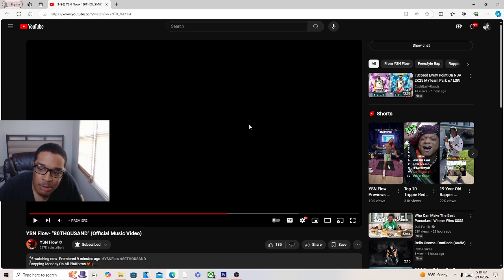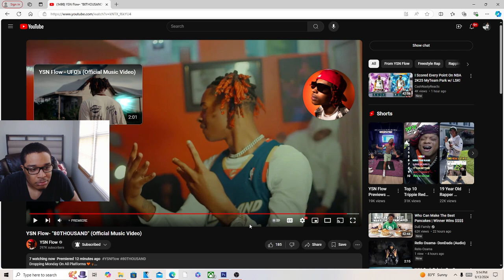YSN Flow- "80THOUSAND" (Official Music Video) REACTION!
JesserTheLazer
KSI
SoLLUMINATI
PRETTYBOYFREDO
QJB
HANKDATANK25
DEI AND JOE
DDG
WUAP TV
LOU WAUP
ZAIS
WOLFIERAPSENT
MOREWOLFIE
OPRAH SIDEVERSON
PontiacMadeDDG
PontiacMadeDDG VLOGS
Mega McQueen
Mega Mc VLOG
CASHNASTYGAMING
RICE GUM
PEWDIEPIE
LOGAN PAUL
JAKE PAUL
POUDII
LIL POUDII
PERFECTLAUGHS
KELL
ANNOYING
GEESLICE
THE BOOK OF SWANTE
LAWTWIZ
WORLDSTARHIPHOP
2000
YSN Flow- "80THOUSAND" (Official Music Video)